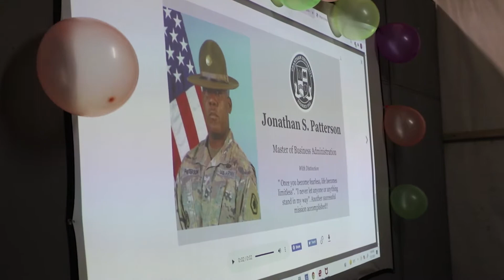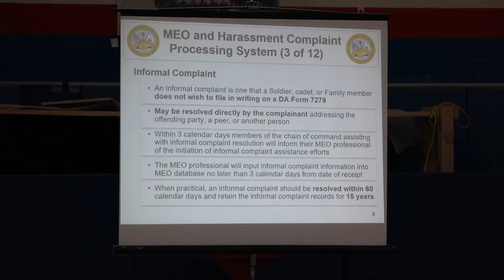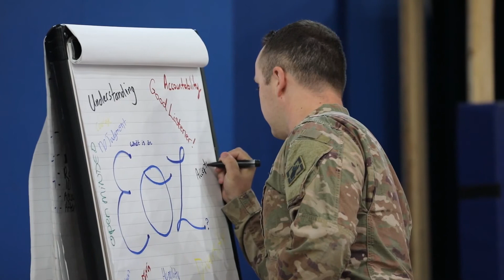Desert Vision August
Desert Vision for August.